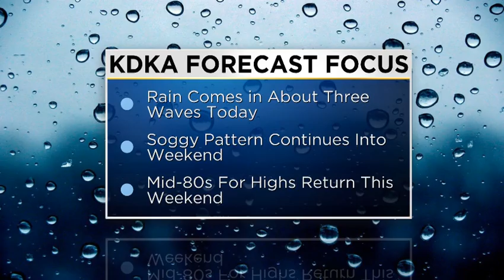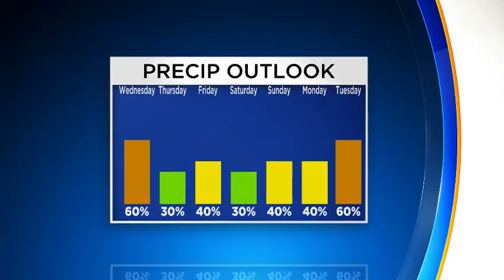Reporter Update: Latest Weather Updates From Meteorologist Ron Smiley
Meteorologist Ron Smiley has the latest weather details in his updated forecast!